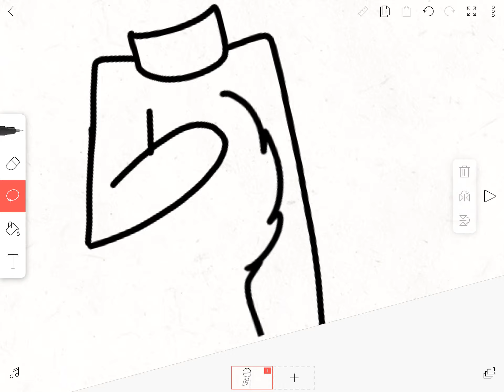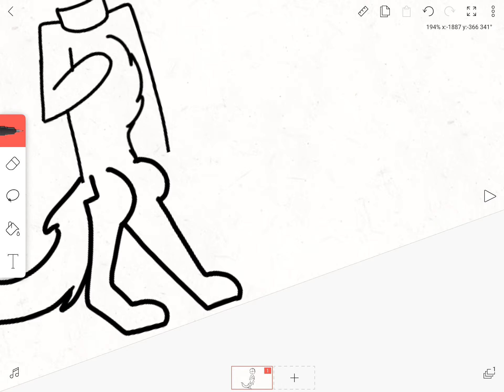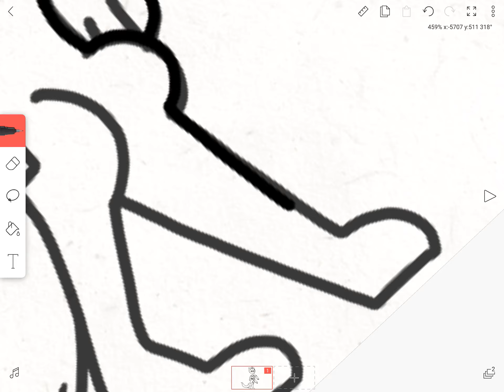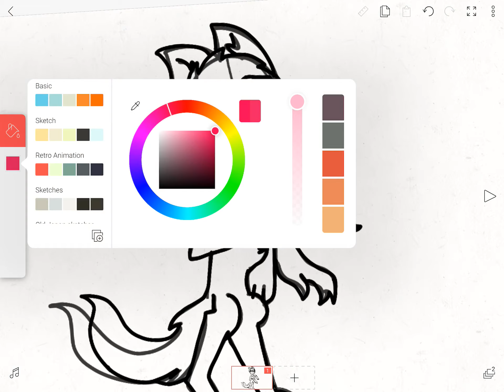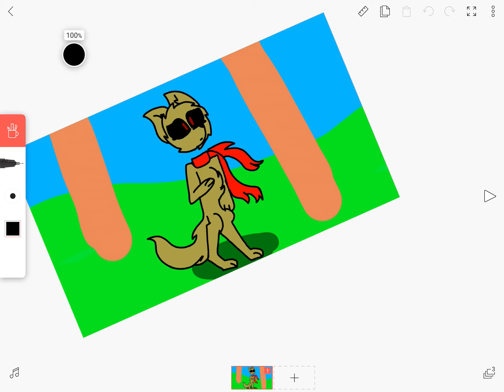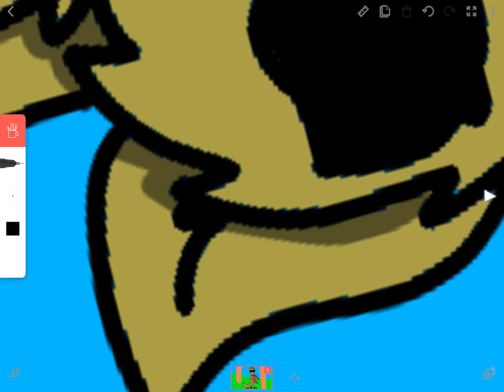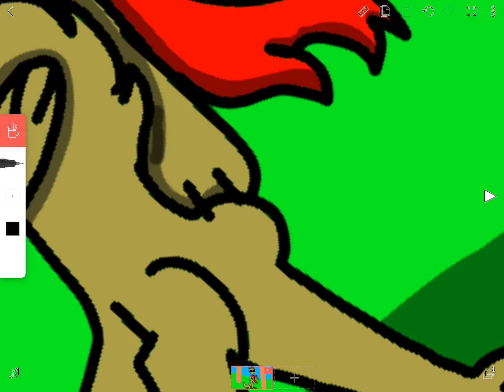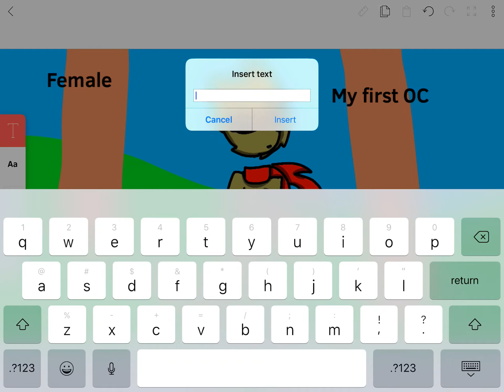Drawing my first OC ever!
Oof please give her a name...